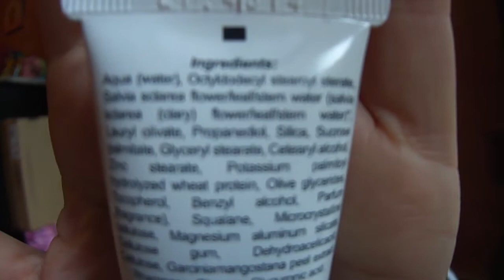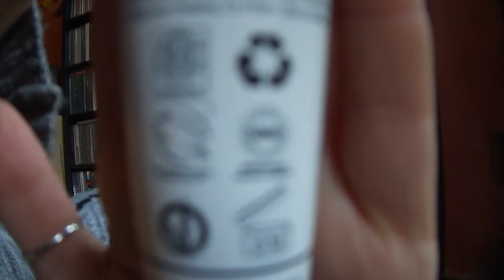Alkemilla NF Cream 02